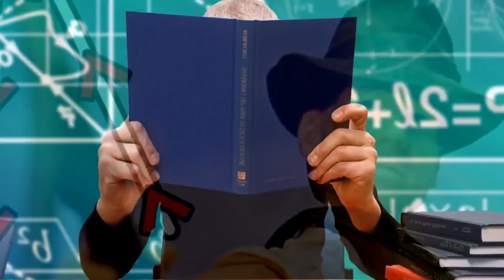why it doesn't work 30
took longer to finish this one because of power outage
Photo attributions:
- Ivan Vanko vs. Indiana Jones -JD Hancock via flickr
- puuikibeach- Equipment Trial 2- via flickr